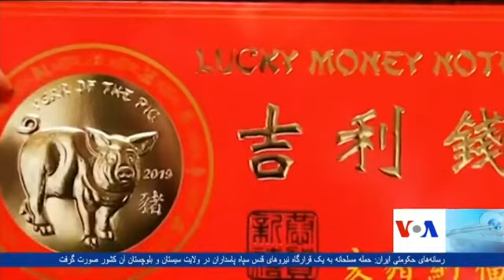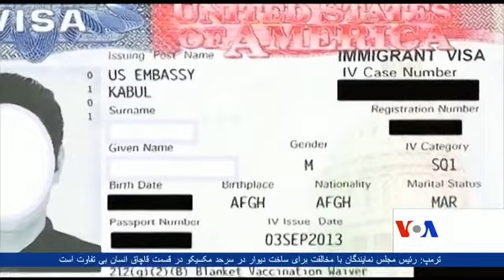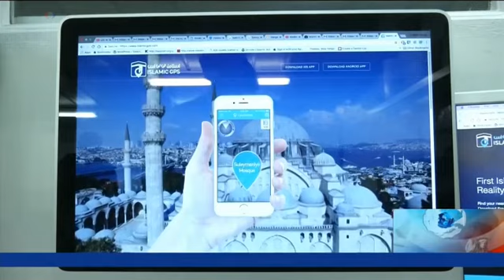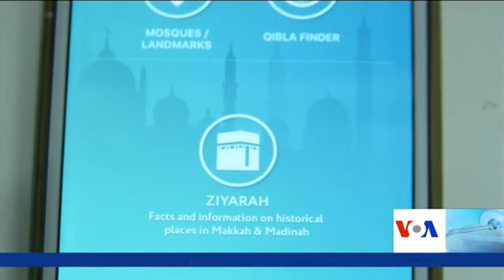Dari Ashna TV Show (Feb, 2nd 2019)